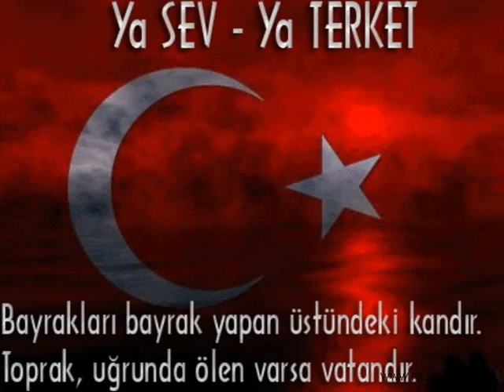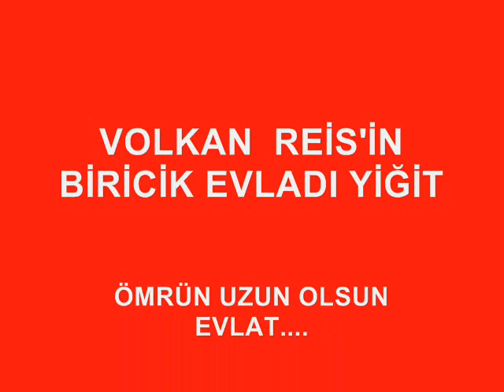YİĞİT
VOLKAN DÜBÜŞ'ÜN SEVGİLİ EVLADI  YİĞİT...
RABBİM NAZARLARDAN KORUSUN...